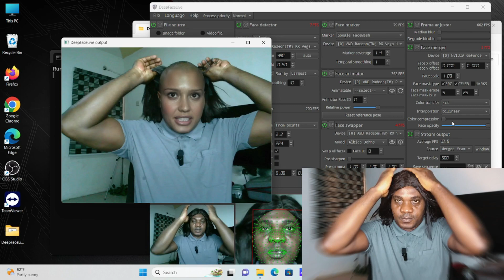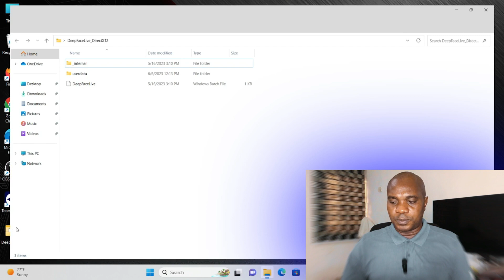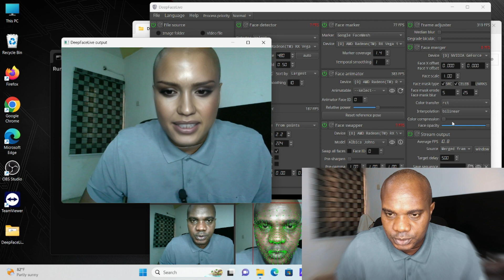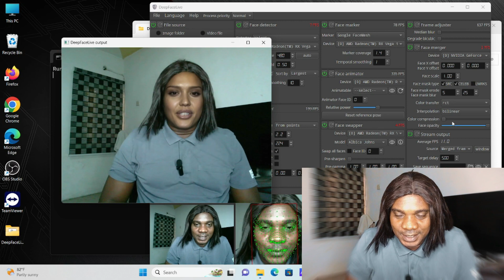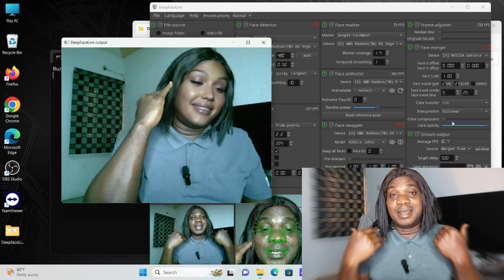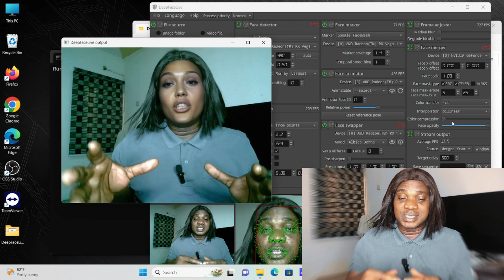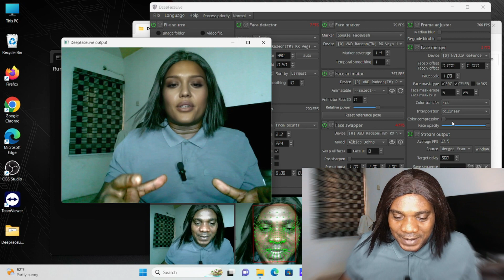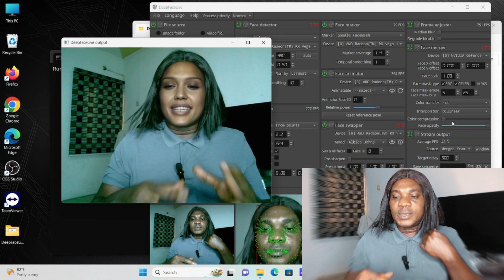Deep Face Live Setup—I completed This System (ASUS) Setup Today And Sent It To The Buyer in Calabar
Deep Face Live Setup
DeepFaceLive is an open-source tool that enables real-time face swapping for PC streaming or video calls. It allows users to control a static face picture using video or their own face from the camera[1]. The setup process for DeepFaceLive requires the following steps:
Install the latest graphics drivers for your videocard.
Set total virtual memory to 32Gb or more.
Download the Windows build exe from one of the sources.
Run and unpack to the root of any disk.
Run the program DeepFaceLive.bat file.
Select video file from samples in File source
DeepFaceLive also has a Face Animator module that requires fine face matching and tuning parameters for every face pair. However, it is enough for funny videos and memes or real-time streaming at 25 fps using 35 TFLOPS GPU
—deep face live tutorial,
—how to use deep face live,
—how to deepfake with obs studio,
—how to deepfake live,
—easiest way to deepfake,
—how to deepfake a face,
—how to do a deepfake,
—deepfake live tutorial,
—how to deep face,
—how to use deepfacelab,
I hope you find this video valuable... Keep winning guys.

👍 Please do like this video and Share it with friends!
Cheers!!!

[ABOUT ME]:—
My name's  Ikenna Kingsley Asugha and I am a content creator, and on this channel,
I created this channel to document my experience and create videos that teach relevant tips that helps us on our daily online space and also how to make money online irrespective of your experience or location and I show you tip and ideas on how to Make Money Online and how you can start earning income on the internet.

I also make videos on some other relevant tips that helps in the online space and aside that, every weekend, i post videos on new virtual games and apps.
So if you would like to be notified once i upload a new video, Kindly subscribe to my channel so you never miss out and please make sure you turn on the notification button as well.